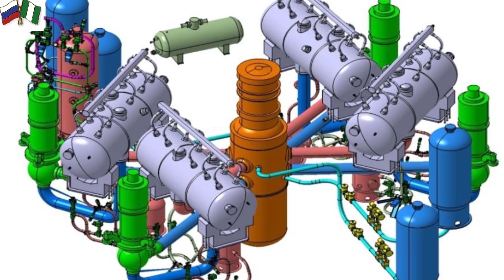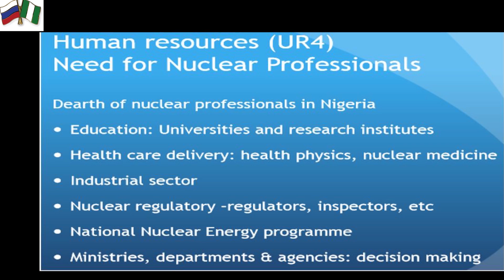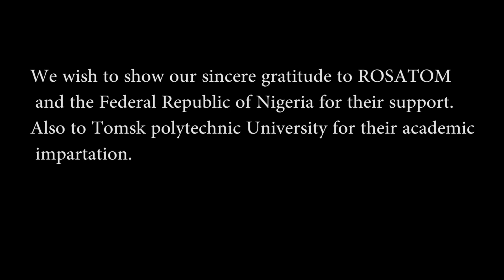19. Конкурс видеороликов 2017. Нигерия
Popularization of Nuclear Energy in Nigeria. Specific objectives are the necessity, benefits and safety issues connected with the application of nuclear energy in Nigeria.